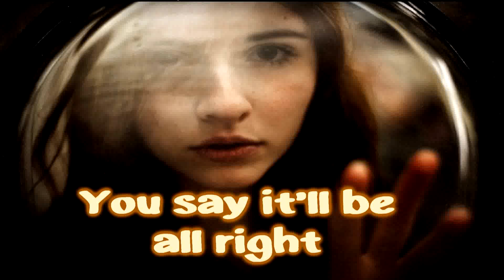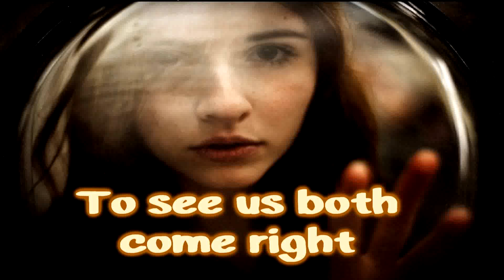Jonathan Bree - In The Sunshine [Lyrics on screen]